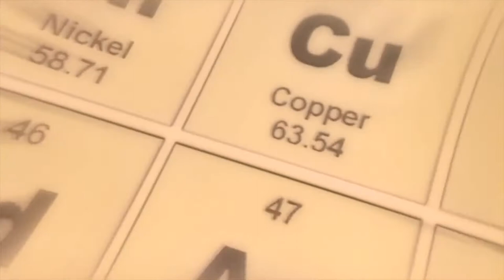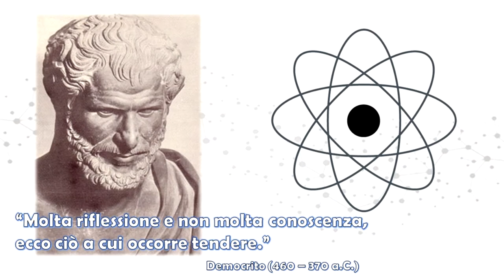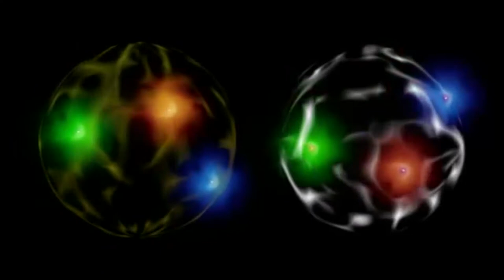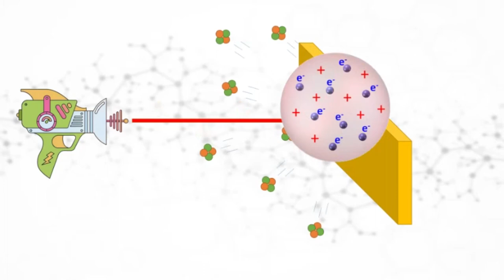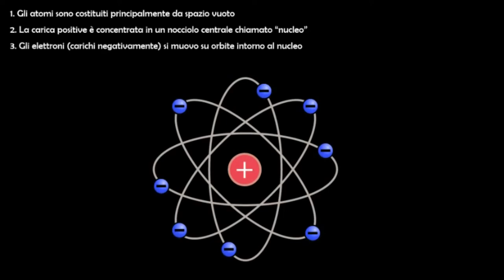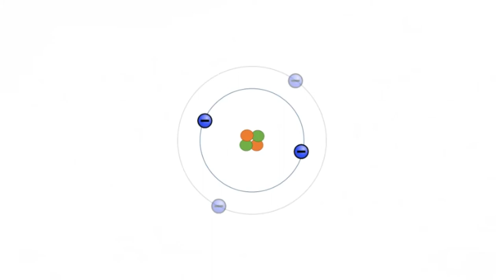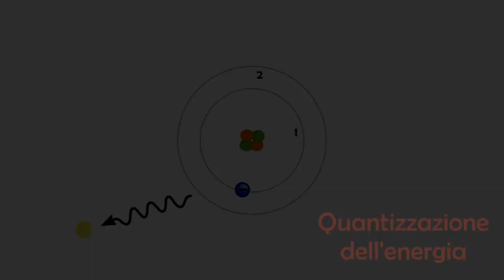Il modello atomico || CHIMICApisce?! #01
Un riassunto riguardo a come è stato ideato l'attuale modello atomico.

*** ACQUISTA IL LIBRO "COPIE IMPERFETTE" ***

*** MUSICA ***
Ross Bugden - Music
YT Free Library

Free video , free footage, CG background, Green Screen, Templates, Animation, VFX, Effect footage , backgrounds, b-roll, and other free video footage for your private ,wedding use, educational, , small bussiness or offline use in video projects. Wicker Tree / Плетеное дерево

If you want to use it without purchasing (for personal use only), you MUST give credit by including my name (IncrediVFX) and a link to my YouTube channel: